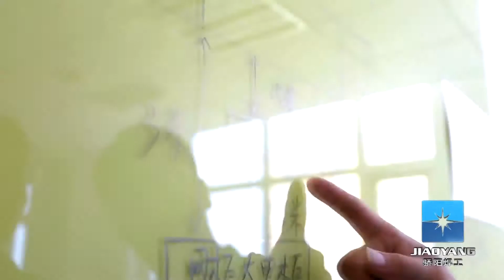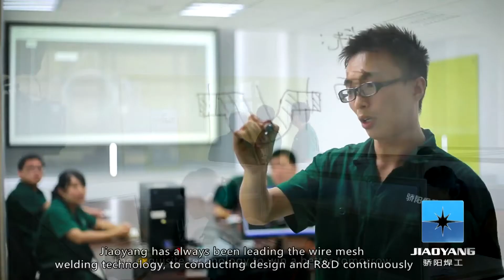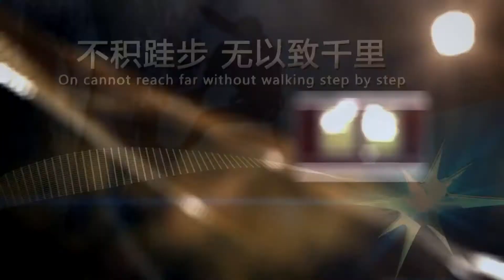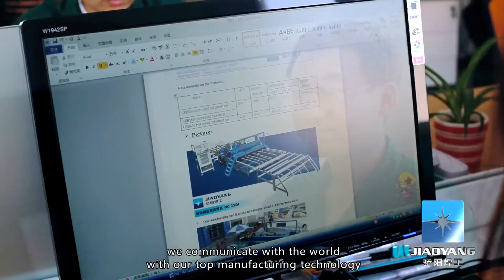Jiaoyang Wire Mesh Welding Machine And Cutting Machine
Jiaoyang Wire Mesh CO., Ltd.has been specialized in producing wire mesh welding machines for 30 years. With the advanced technology, we are recognized by customers from many regions at home and abroad.